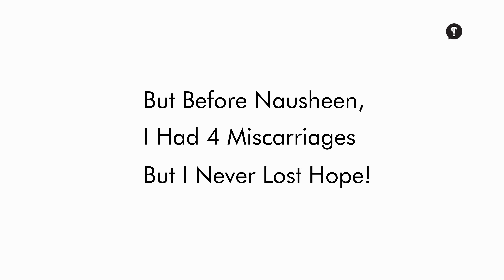The Session Ft. Dhimna Fakir